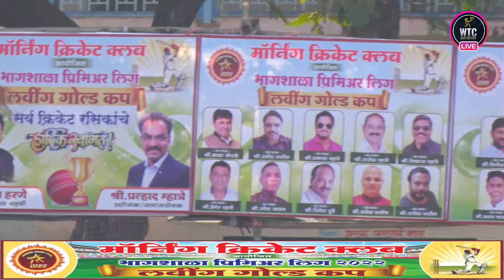VARDHA WORRIERS VS BM BROTHERS || BAGHSHALA PREMIER LEAGUE 2022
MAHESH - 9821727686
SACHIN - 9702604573